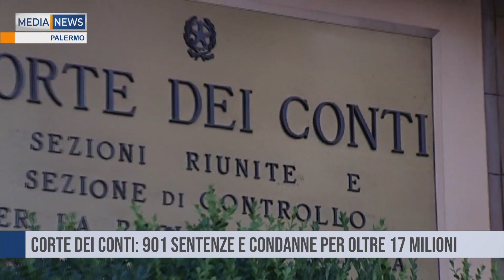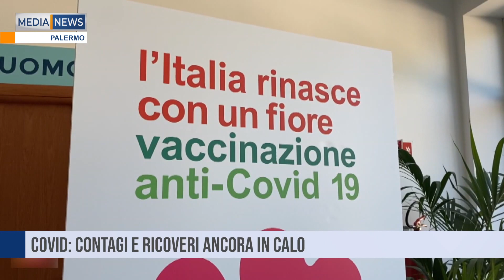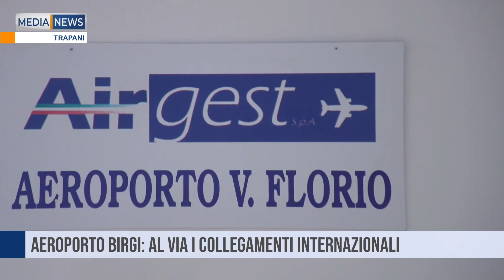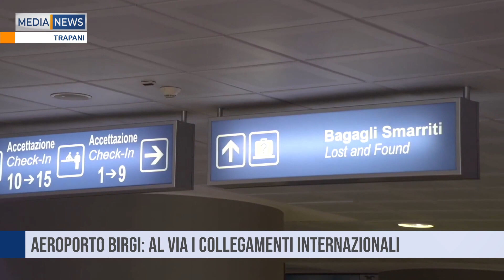MEDIANEWS 02/03/2023 Prima edizione